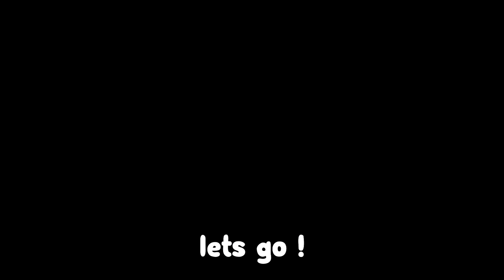Omg.. new Exclusive unit code in new update... ALL NEW ROBLOX All Star Tower Defense CODES!